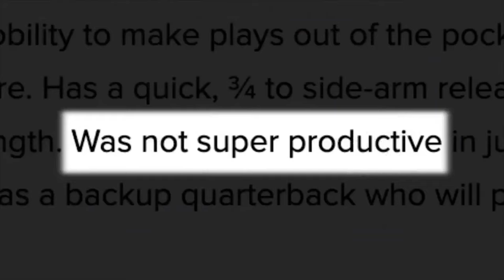Walk On: The Stetson Bennett Story